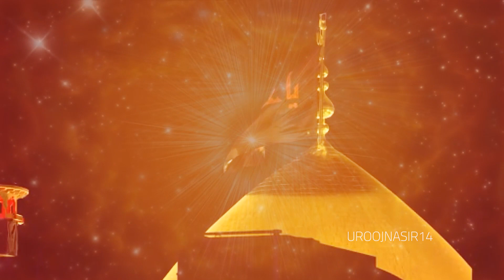Nafsani pyaas se nijat kay liyay pyaas e karbala ki yaad | 26-07-23 | 7 Muharram | Guided Meditation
Nafsani pyaas se nijat kay liyay pyaas e karbala ki yaad | 26-07-23 | 7 Muharram | Islamic Guided Meditation | Urooj Nasir

UroojNasir14

UroojNasir14

UroojNasir14

UroojNasir14